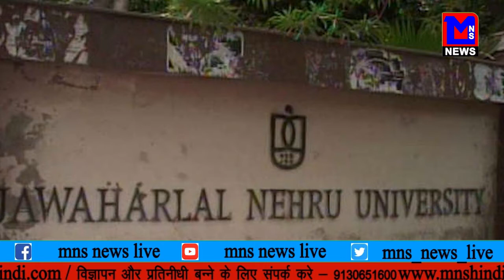२ से संपर्क टूटने के बाद रो पड़े इसरो चीफ , पी एम मोदी ने गले लगाकर बढ़ाया हौसला।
MNSNEWSLIVE चंद्रयान - २ से संपर्क टूटने के बाद रो पड़े इसरो चीफ , पी एम मोदी ने गले लगाकर बढ़ाया हौसला।